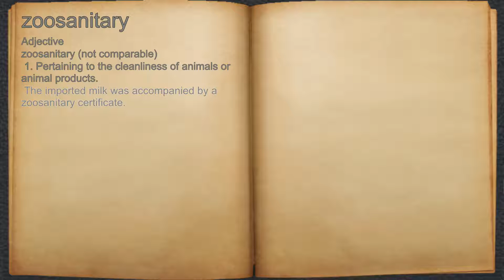What does zoosanitary mean?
A spoken definition of zoosanitary.

Intro Sound:
Typewriter - Tamskp